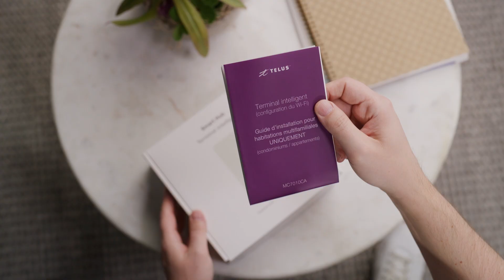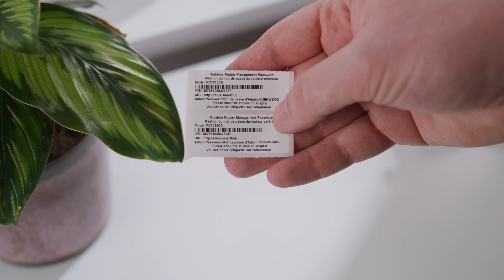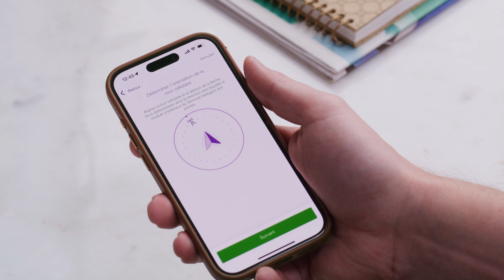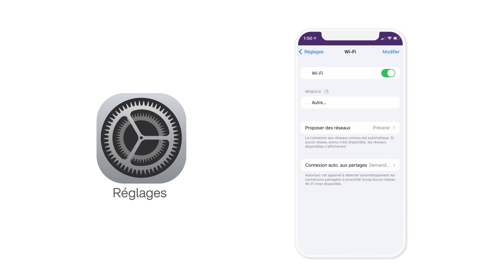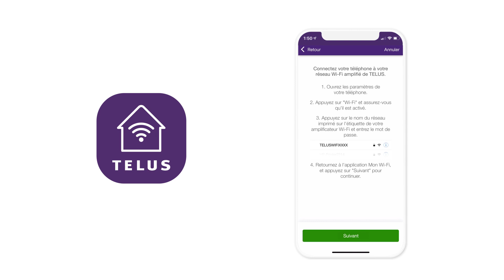Comment installer un Terminal intelligent dans les habitations multifamiliales | TELUS